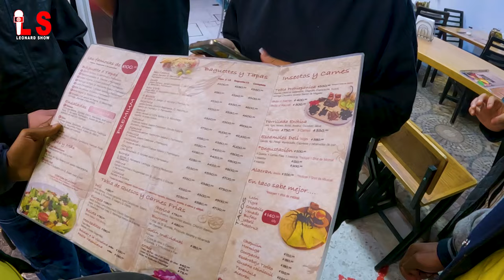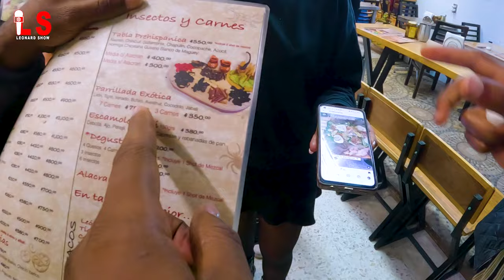Eskew tap manje vyann bèt sa yo? 😱 🇲🇽